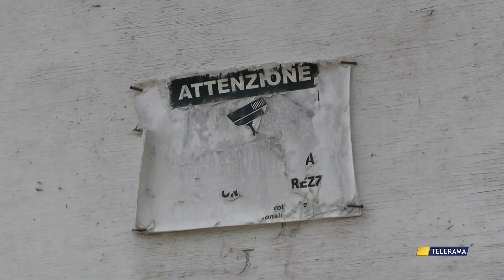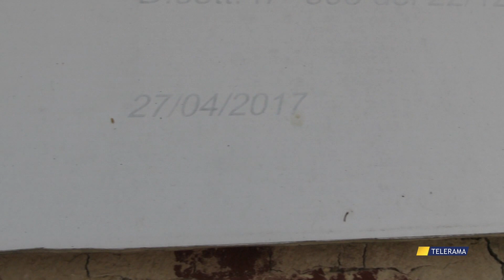FINE DEGRADO MAI: BORGO SAN NICOLA, TRA DISCARICHE A CIELO APERTO E PALAZZINA PERICOLANTE